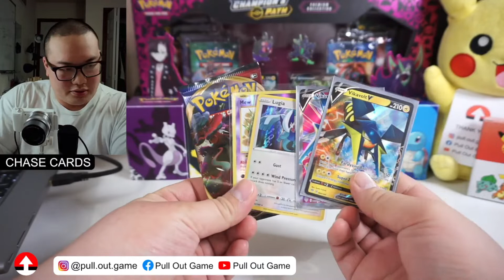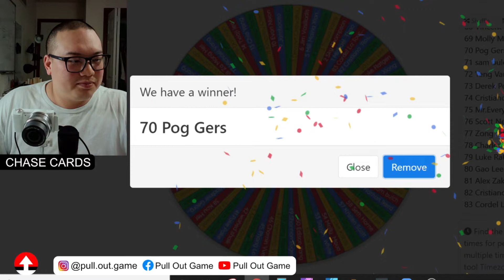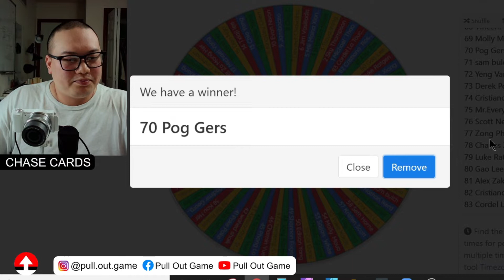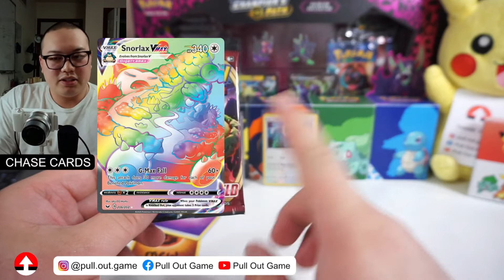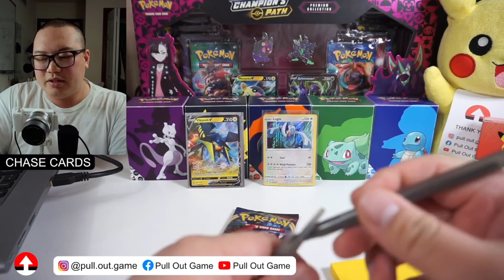GIVEAWAY #12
1) Sign up for my weekly giveaways. (ONLY NEED TO DO THIS ONCE.)
2) Watch my giveaways and claim your prize if you win.